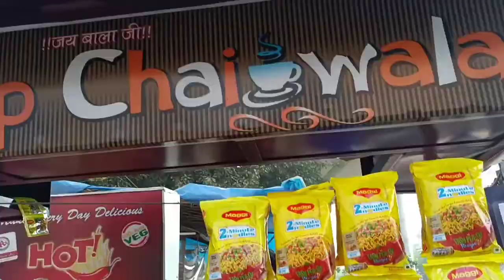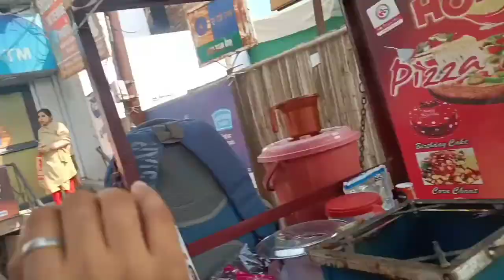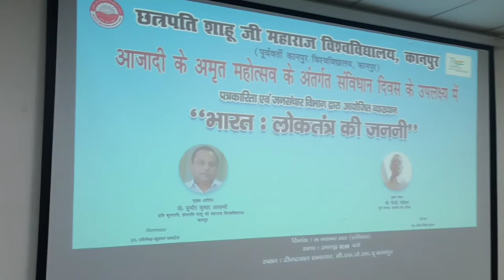First University vlog 1| Sanjay Pratap Vlog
Hello my name is Sanjay Pratap, how did you like the video? Please tell by commenting, this is my first university vlog, videos will keep coming.thank you

insta I'd
mr_sanjay_pratap